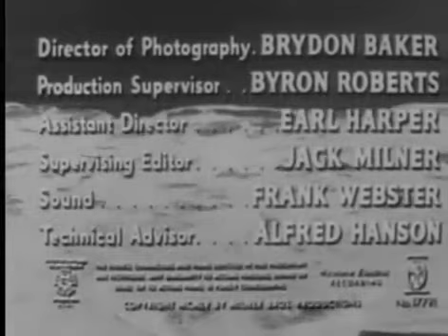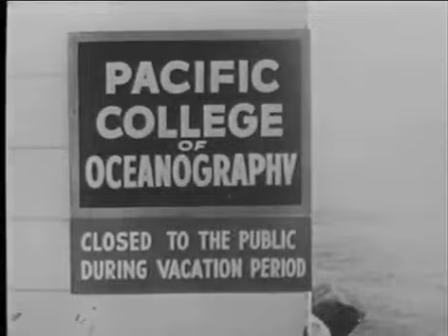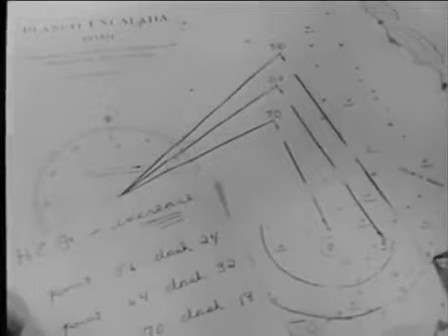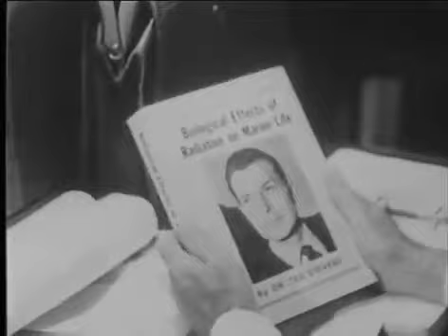The Phantom from 10000 Leagues ( 1955 )